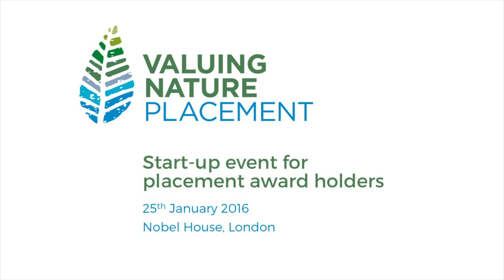Valuing Nature Placements: Natasha Bhatia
Natasha Bhatia presents her Valuing Nature Placement 'Valuing the impact of storm surges on society and human welfare in terms of the cultural services provided by estuarine flood alleviation sites' at the start-up event on 25th November 2016 at Noble House, London.